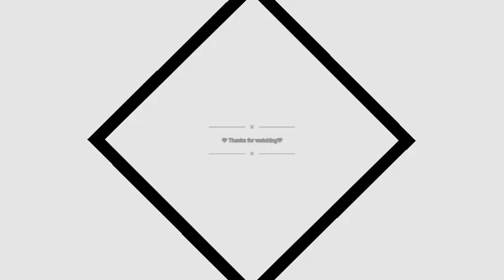Drawing Tutorial 💓Apple🍎